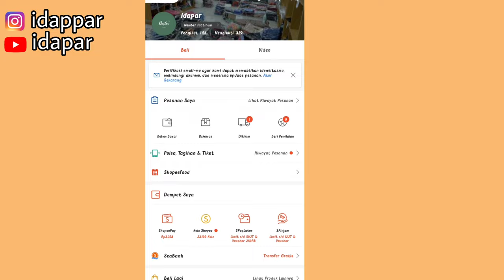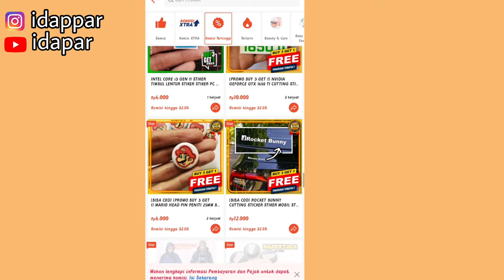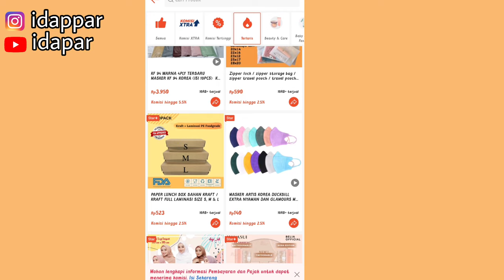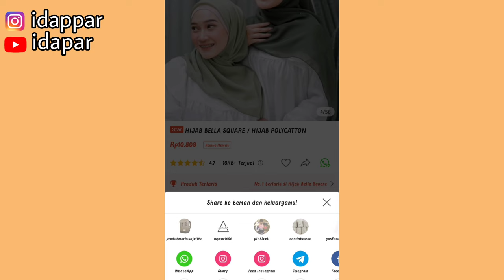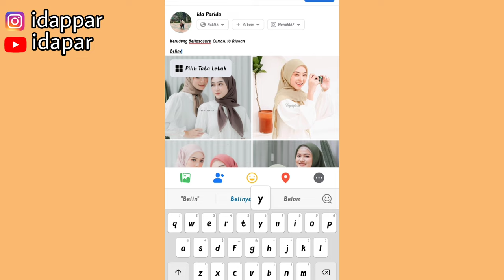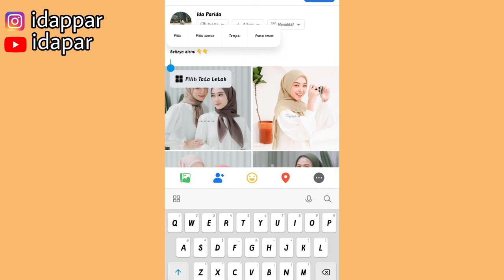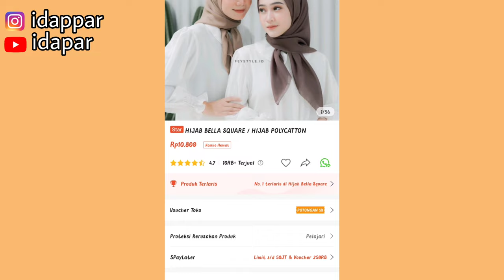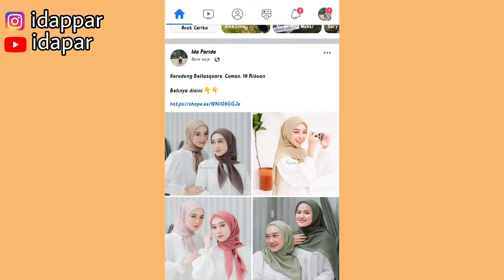PROMOSI SHOPEE AFFILIATE PRODUK TERLARIS & KOMISI TINGGI | PEMULA BISA CEK DISINI YA CARANYA ✅